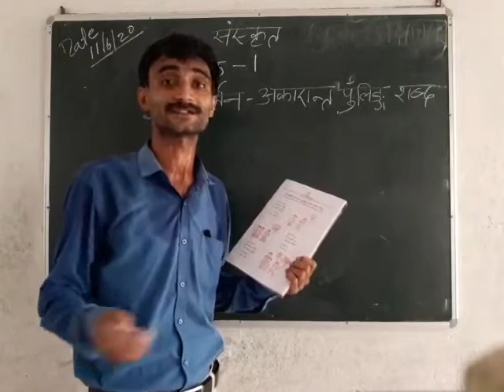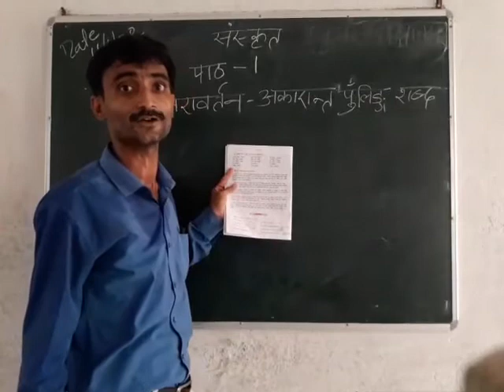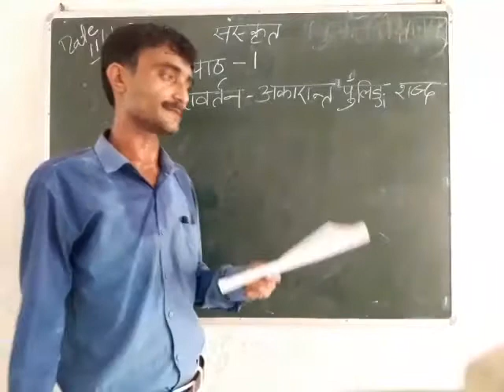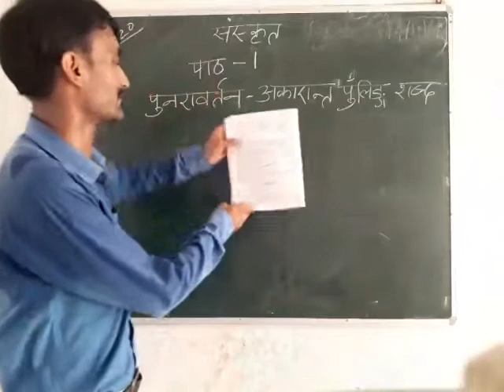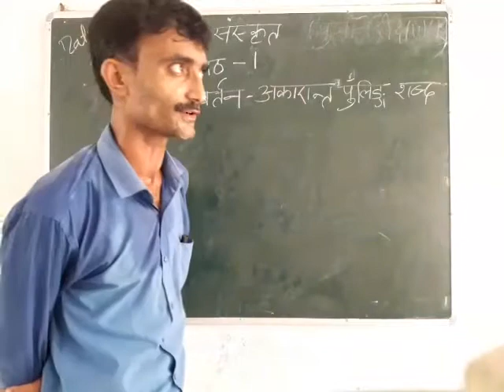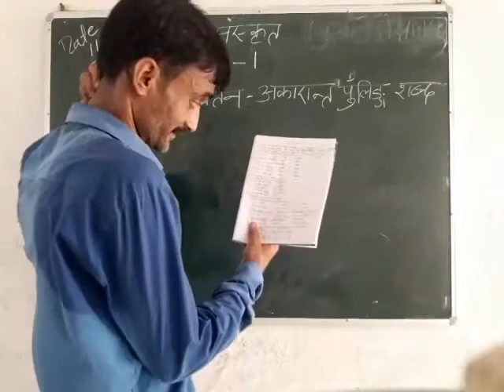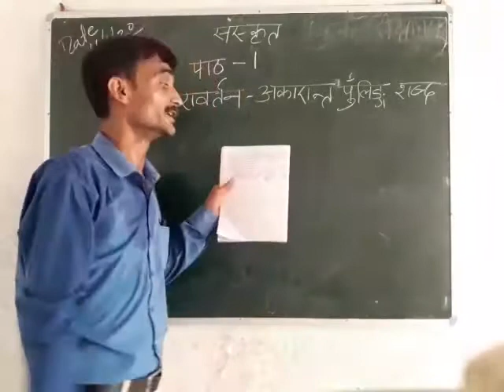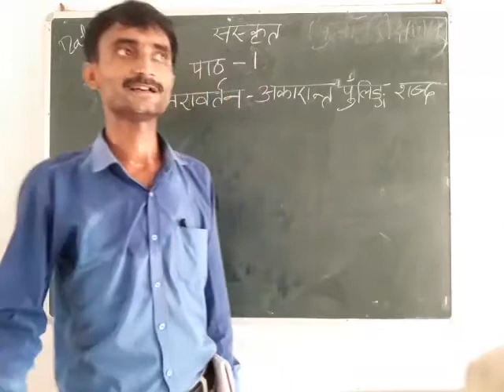Class 6 Sanskrit Chapter 1 Revision